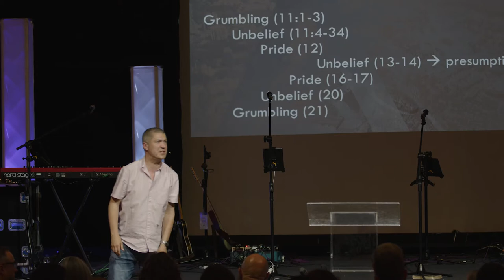Plenary 4: Andrew Wilson || Humbly Onward (Numbers)